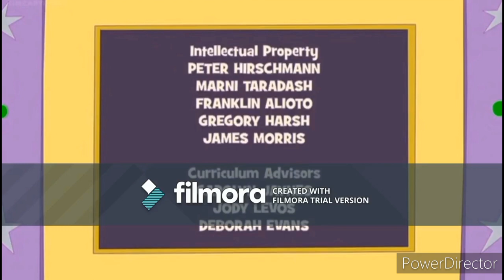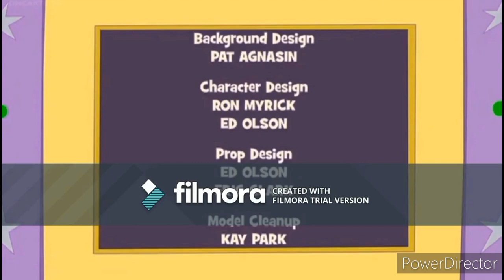Scout and friends theme song reversed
Jacob Clune